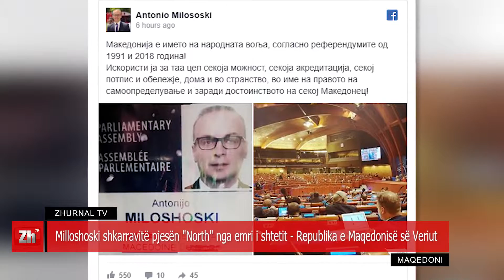Milloshoski shkarravitë pjesën "North" nga emri i shtetit - Republika e Maqedonisë së Veriut